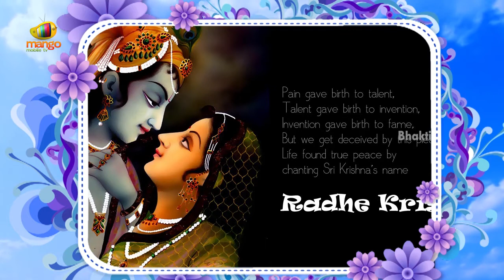Bhagawan Sri Krishna Hindi Devotional Song | Radhika Mehndi Rachavat Hain Hindi Song | Bhakti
Listen to Hindi Devotional Songs of Bhagawan Shri Krishna. Radhika Mehndi rachavat hain of Lord Krishna. Krishna is a Hindu deity, worshipped across many traditions of Hinduism in a variety of different perspectives.

Sri Krishna is recognized as the complete and eighth avatar of the God Vishnu or as the Supreme God in his own right. Krishna is one of the most widely revered and popular of all Hindu deities.